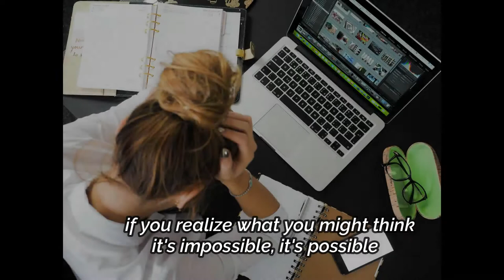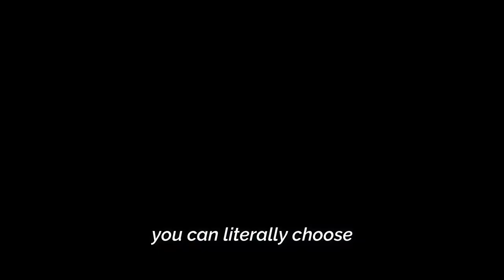THE KEY TO SUCCESS I DO IT NOW! I PERIOD.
Good day!
This is another motivational video to inspire you to get the right mindset and give you hope to reach your desire destination. This will help you to boost your energy and give idea what is the key to success.

The content in this video, was licensed by other you tubers as creative commons. if you own any of the content in this video, and did not agree to share this content under creative commons, please contact me through my email address : or you can chat me through my fb account: Arman Santillan..Thank you..